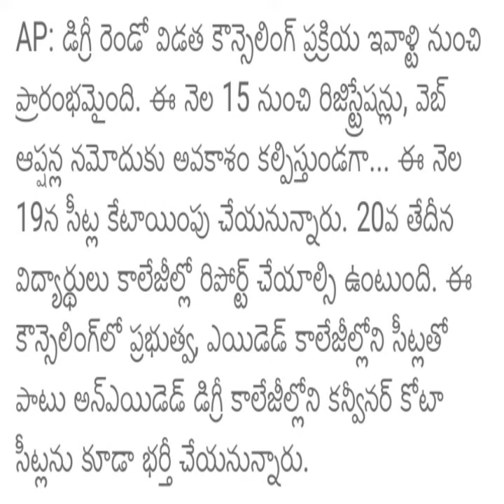Ap degree latest news|ap degree 2nd Counselling date 2021|ap degree admisdion 2021|degre Counselling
Ap degree latest news|ap degree 2nd Counselling date 2021|ap degree admisdion 2021|degree Counselling

Ap degree latest news,
ap degree 2nd Counselling date 2021,
ap degree admisdion 2021,
degree Counselling,